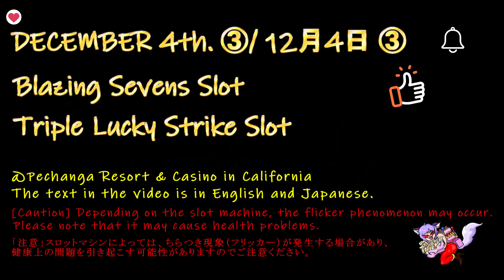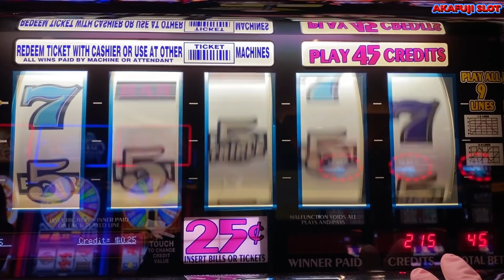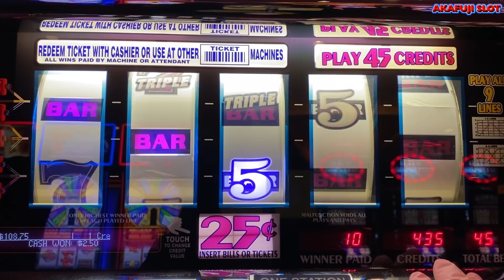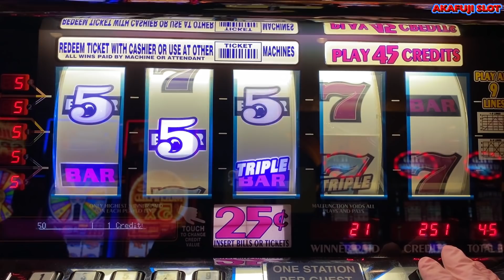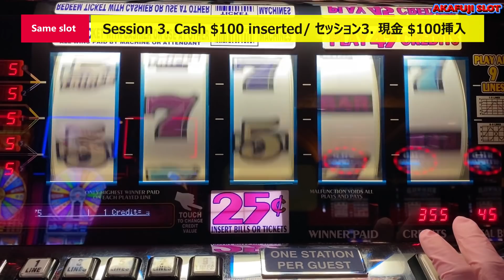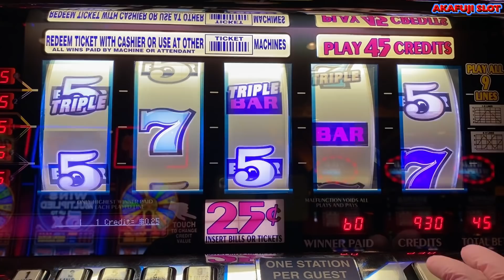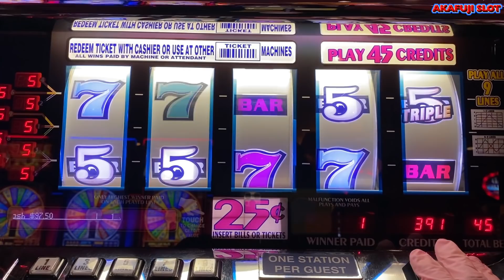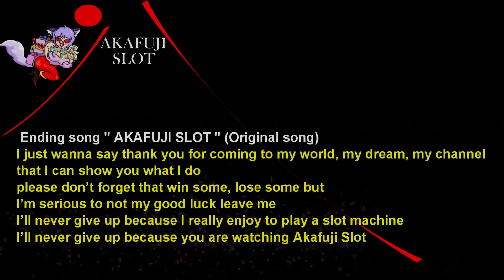Steadily make profits③😍Blazing 7s Slot & Triple Lucky Strike Slot @Pechanga Casino 赤富士スロット着実に利益を上げる③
1.(Q) Susan Calles /Can you play the new Lions games by the food court?
(A) I will look for it when I go to BARONA casino.
2.(Q) P M/ Do you ever go to Las Vegas?
(A) I haven't been to Las Vegas for two years so I want to go next year.
3.(Q)SSPDIVING/Can you pleae find a SHI SHI SHUN Lock-it-Link slot and play it with max or high bet?
(A) I never seen SHI SHI SHUN Lock-it-Link slot at my local casino. but I can play it if I find it.